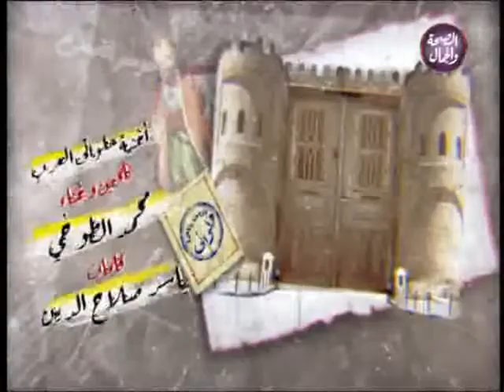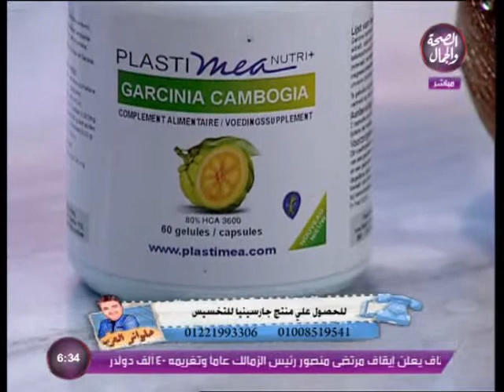حلواني العرب| الشيف : قدري .. الجاتو شاتو ...جاتو شاتو فراولة 30 - 9 -2018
حلواني العرب| الشيف : قدري .. الجاتو شاتو ...جاتو شاتو فراولة